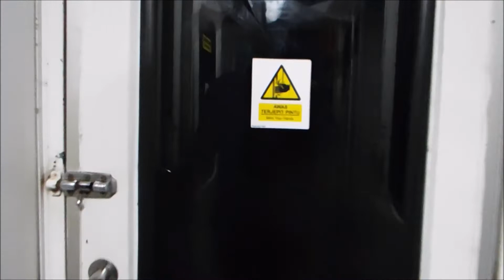NAIK KERETA 306D SERAYU MALAM, SPESIAL BACKRIDE DARI KROYA SAMPAI PURWOKERTO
● Video direkam pada tanggal 27 Agustus 2022.

Selamat menonton...
Terima kasih.